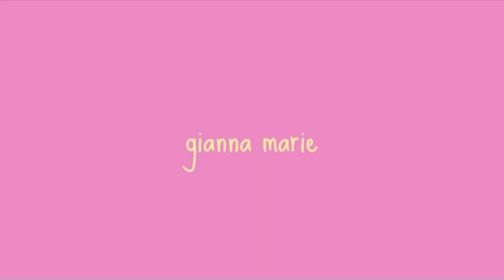i bleached my hair 2 times in 12 hours - PINK HAIR TRANSFORMATION || Gianna Marie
enjoy another one of my (cringe) videos! this time all about how I dyed my hair pink. btw best decision ever.

PRODUCTS USED

CAMERA
iPhone 8